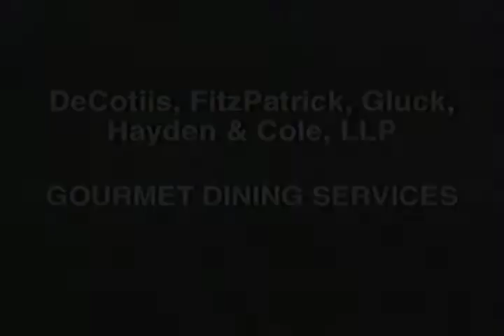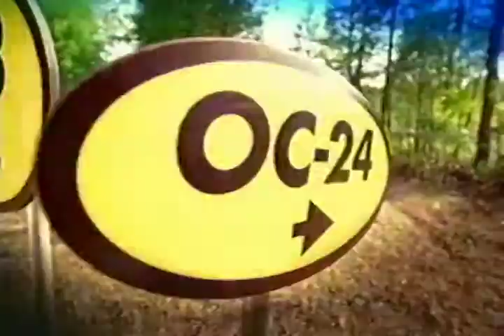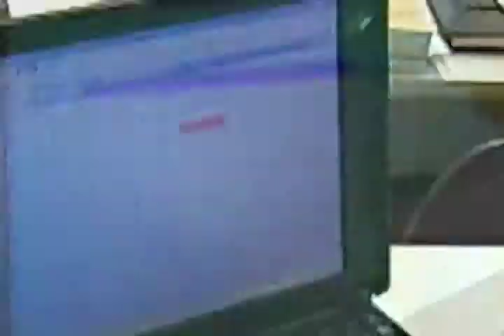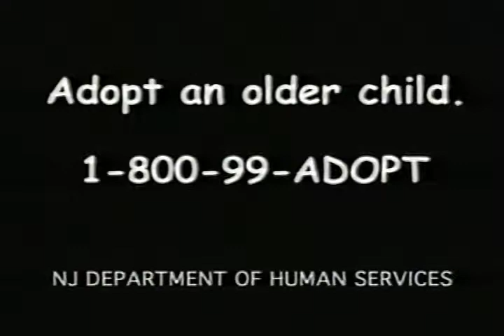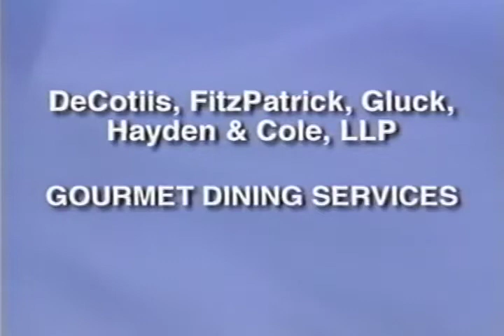David Blankenhorn, One-on-One with Steve Adubato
One-on-One with Steve Adubato

David Blankenhorn discusses "Fatherless America" with Steve Adubato